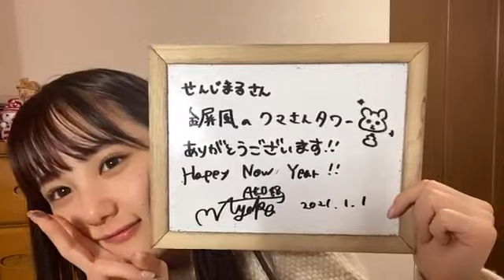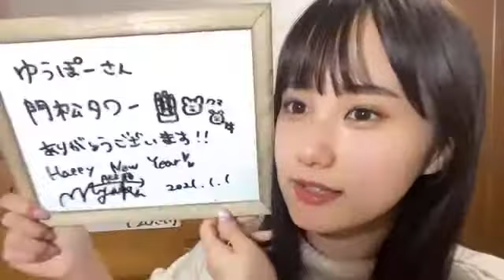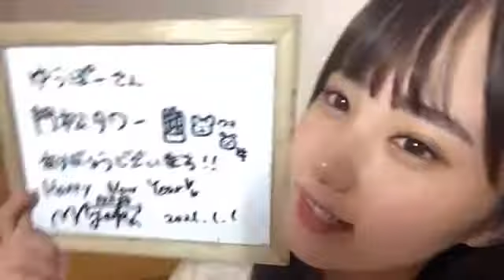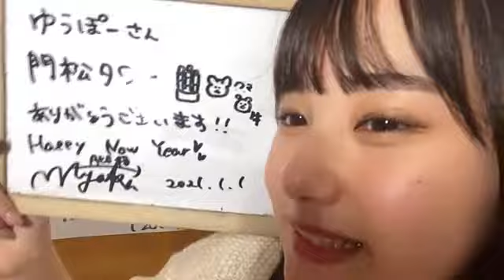201231 Showroom AKB48 Team A Maeda Ayaka 2343